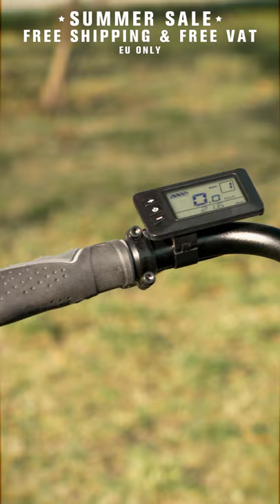The Best Commuter Lightweight E-bike Accolmile - 250W Mid Motor Bafang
One of the best commuter electric bicycles on sale! Step-Thru city bike, Lightweight, front suspension, hydraulic brakes, and the new Bafang 250w Mid Motor.

The 36V 15Ah removable battery built-in can recharge more than 1500 times, with a range of 130KM to 150KM.